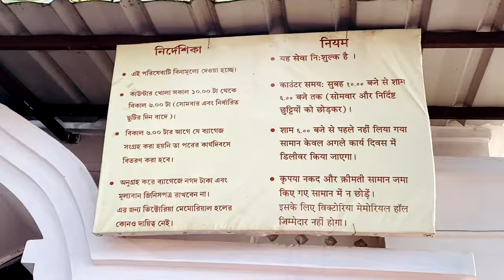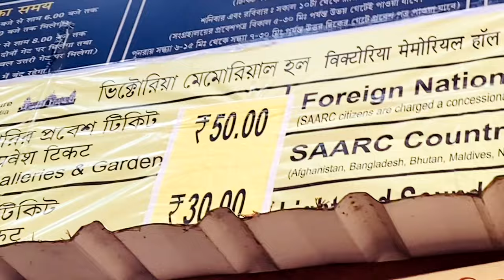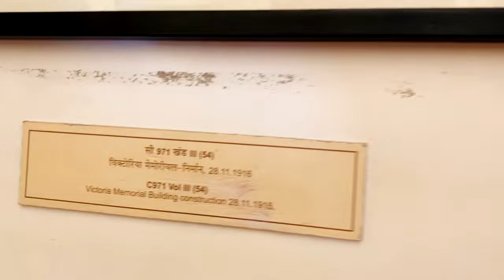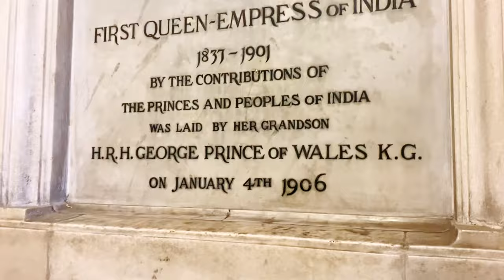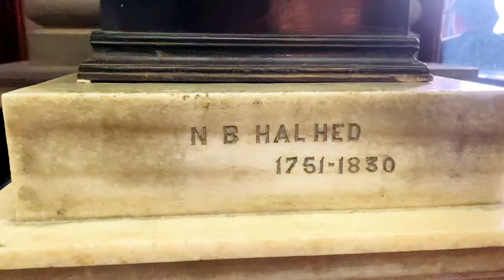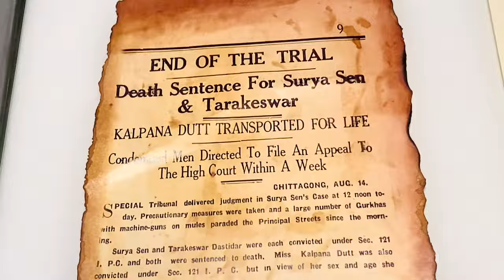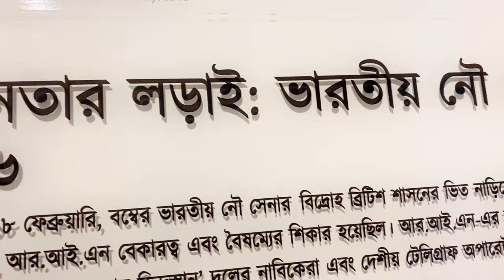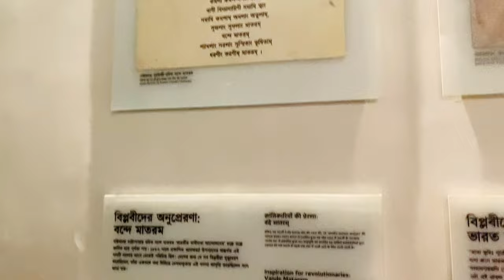আজ মায়ের ইচ্ছা পূরণ করতে পেরে মনটা বেশ খুশি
আজ মায়ের ইচ্ছা পূরণ করতে পেরে মনটা বেশ খুশি|| inside view of Victoria memoria ‎@AKANNOBORTI

👉The Victoria Memorial is a large marble monument on the Maidan in Central Kolkata, having its entrance on the Queen's Way. It was built between 1906 and 1921 by the Government of India. It is dedicated to the memory of Queen Victoria, the Empress of India from 1876 to 1901.

Victoria Memorial, a majestic white marble edifice situated in the middle of 64 acres (25 ha) of sprawling gardens, dominating the centre of the Kolkata, India. Architecturally, it seems to reflect contemporary British civic classicism, but there are deliberate Eastern references as well.

The Victoria Memorial was conceived by Lord Curzon as a fitting monument to Queen Victoria of the United Kingdom following her death in 1901. He organized funding for the project from within India and commissioned William Emerson, one of the leading British architects of the day, to design the edifice for the centre of the city that was then the capital of British India. The prince of Wales (later King George V) laid the cornerstone on January 4, 1906, and, after lengthy construction work, the building was formally opened on December 28, 1921.

The marble used to construct the building comes from the same Makrana quarries in Rajasthan that were used for the construction of the Taj Mahal, and the corner domes are faintly Mughal in style. The whole composition is crowned by a bronze statue of the Angel of Victory that stands 16 feet (4.9 m) high; though not a true weather vane, it rotates when the wind is strong enough.

The sides of the memorial are linked by open colonnades and in the south entrance, approached through a triumphal archway commemorating King Edward VII, there is a statue of Lord Curzon himself. The entrance hall contains bronze busts and marble statues of royal figures, and the walls are decorated with murals showing scenes from Queen Victoria’s life and texts from her imperial proclamations. The interior rooms display important collections of paintings, sculpture, artifacts, books, and manuscripts, all relating to royalty and empire.

hello friends
 welcome to my channel❤️ @AKANNOBORTI  ..I'm a life style vlogger.this joint family vlog channel is created for showing our joint family culture, lifestyle, food habits, livelihood basic festivals and Celebrations surrounding neighbouring places through our videos.. thanks for visiting my channel.